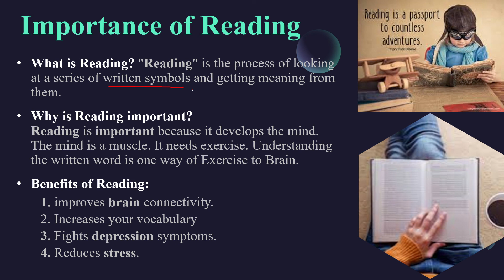Importance of Reading | What is Reading?| Reading benefits| Why is Reading Important?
What is Reading
Reading benefits
Why is Reading Important?